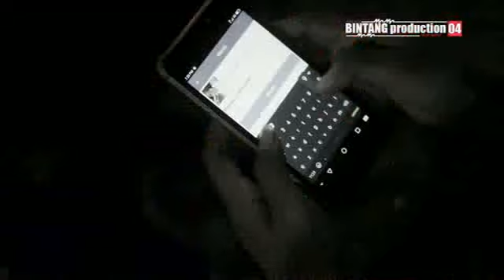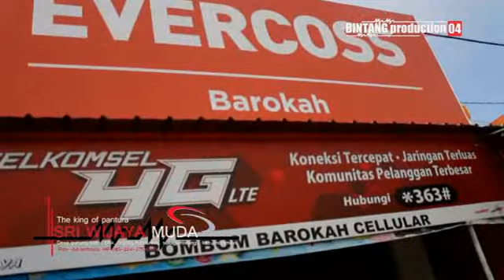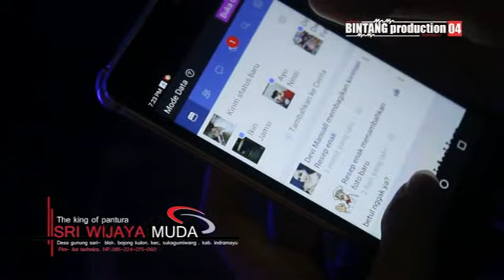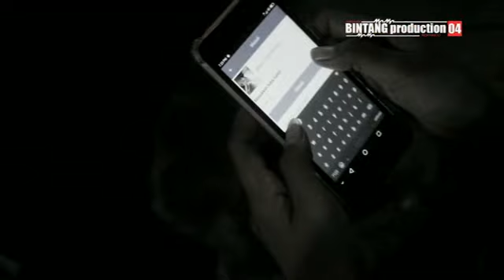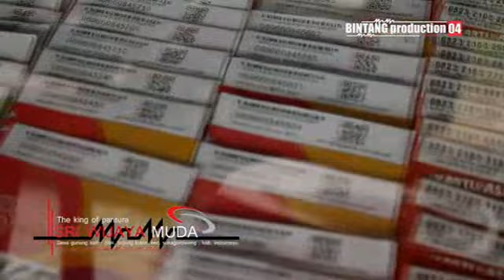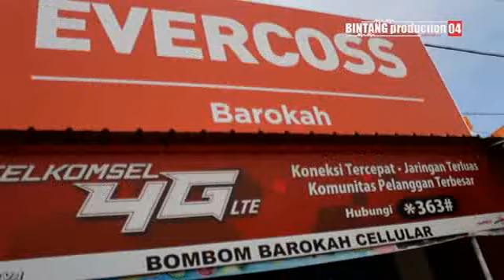KARAOKE MABOK FACEBOOKAN ayu Sriwijaya muda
Sriwijayamuda ayu group